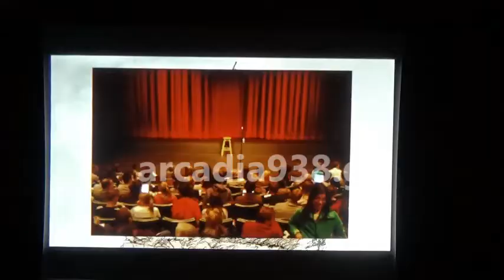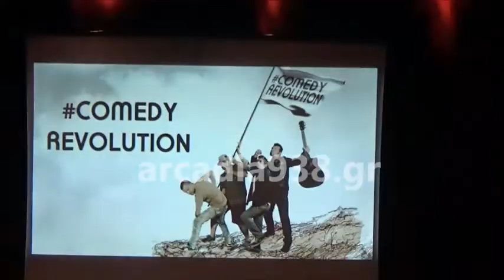Στάση στην Τρίπολη για το "Comedy for the Masses"